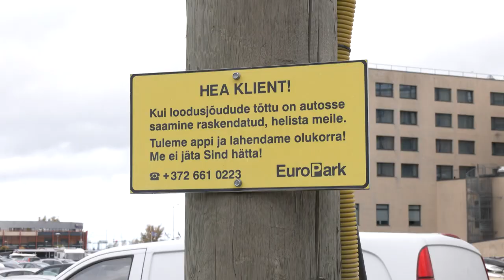17.10.2022 - Tallinna uudised